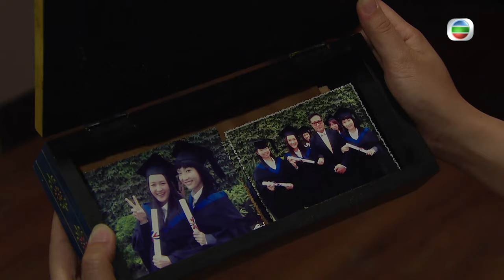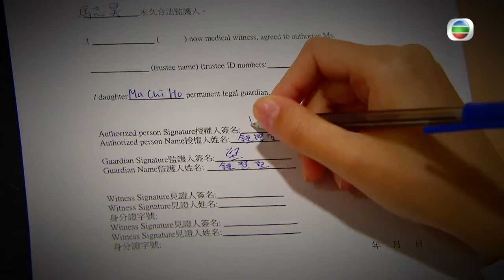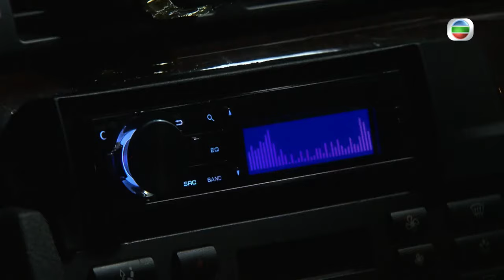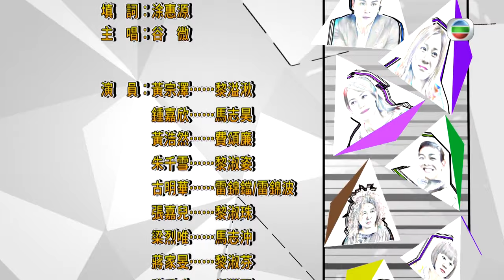[Eng Sub] TVB Comedy | K9 Cop 警犬巴打 18/20 | Bosco Wong, Linda Chung | 2016